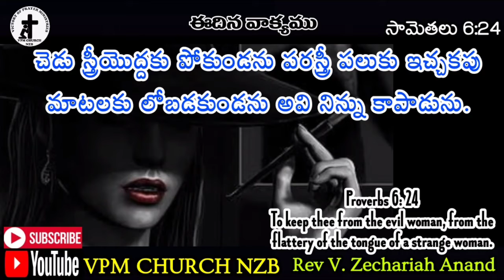ఈదిన వాక్యము సామెతలు 6:24|Today'sBibleVerse-74|Shortmessages